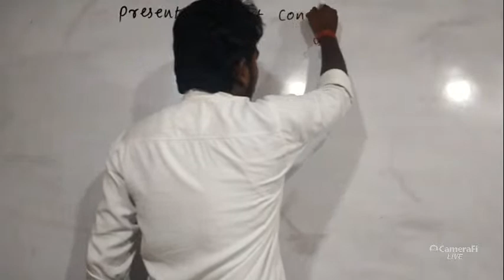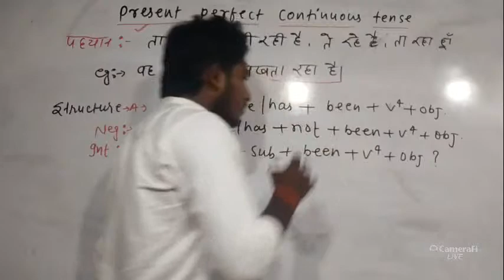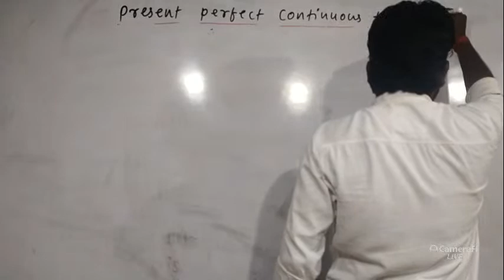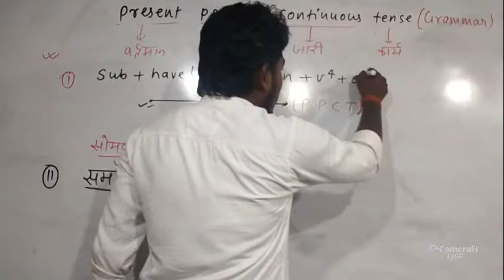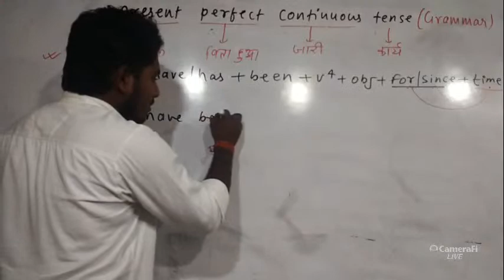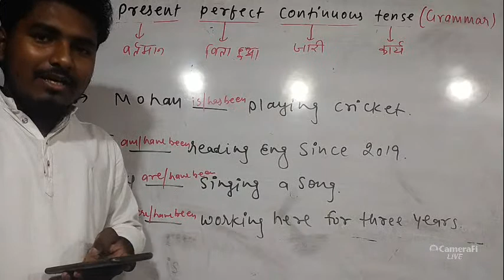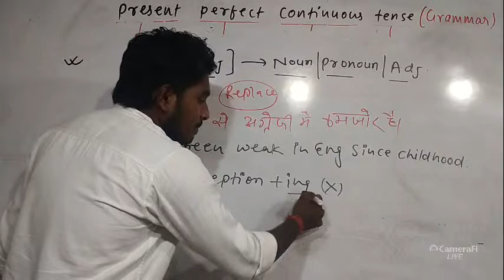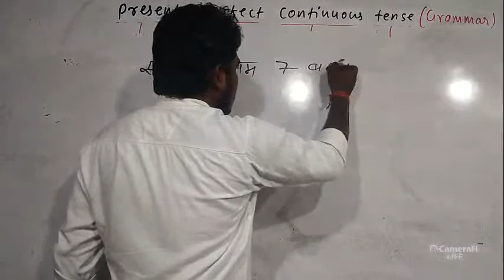tense || class-7|| by:- Priyadarshi sir